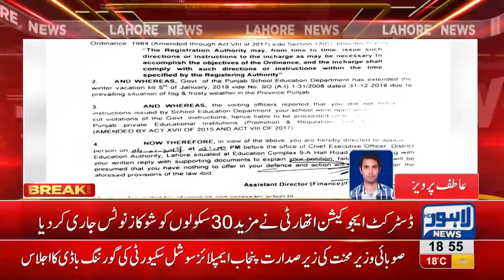Govt issues notices to schools for violating winter holidays extension order